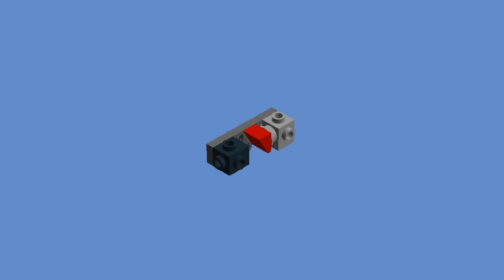LEGO Transformers Cliffjumper | Tutorial 2